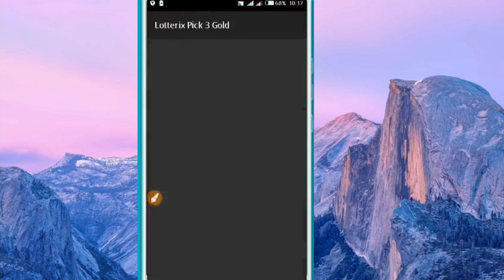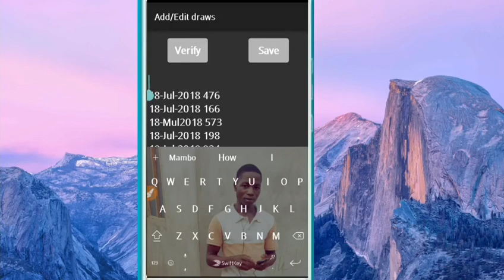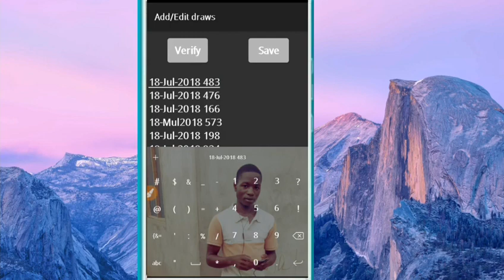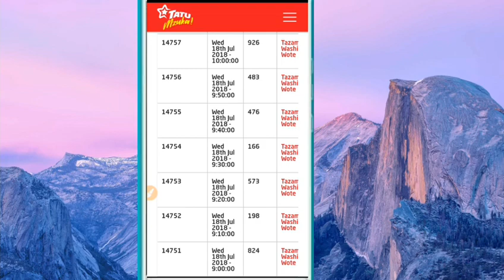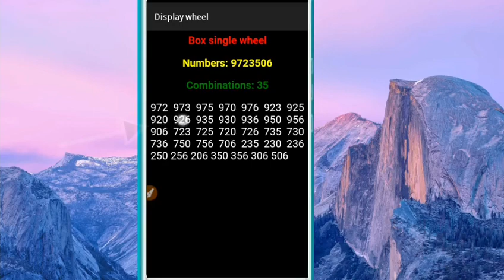MBINU MPYA YA KUSHINDA TATU MZUKA MWEZI HUU KILA SAA.